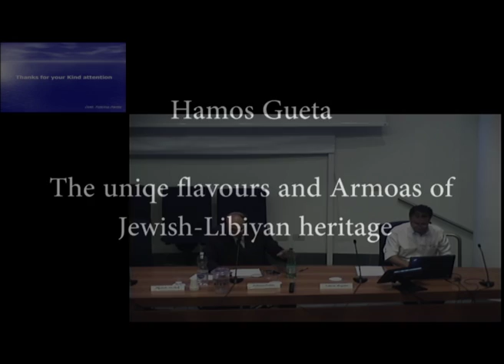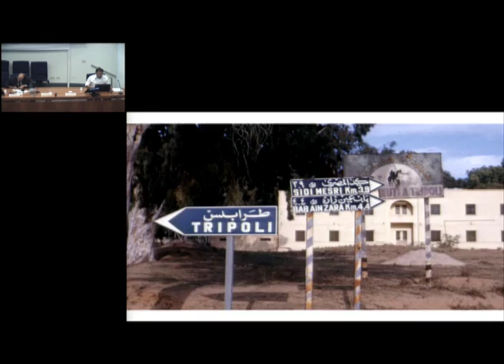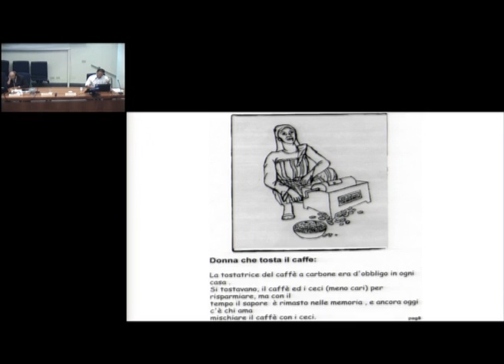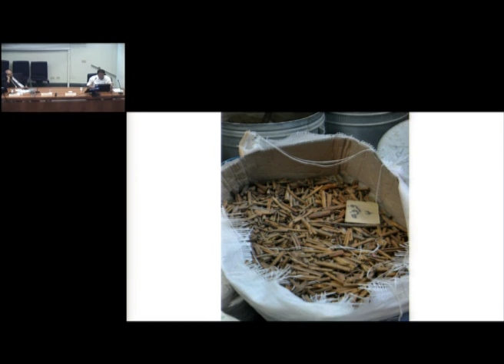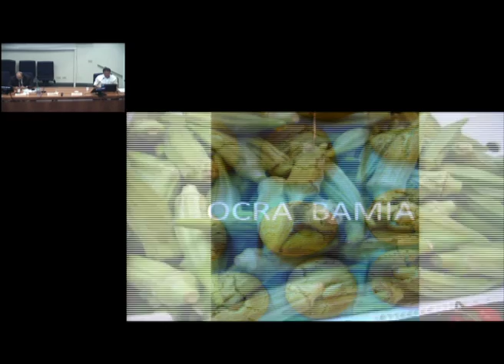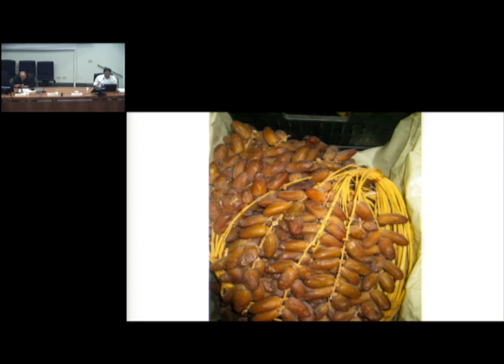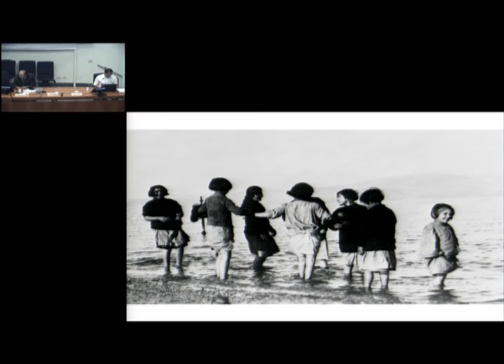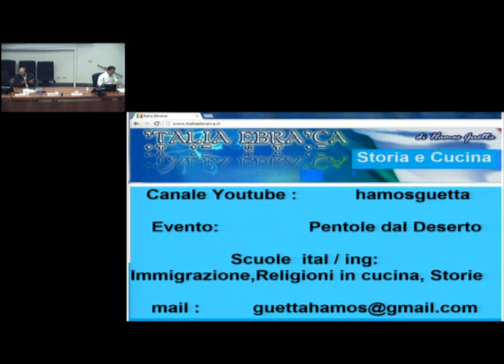14. Hamos Gueta